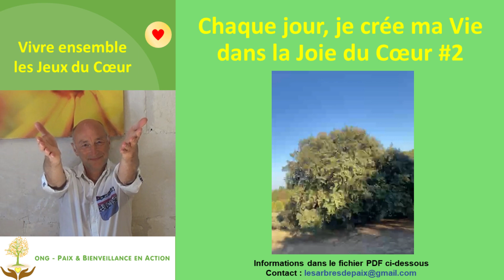Chaque jour je crée ma Vie dans la Joie du Cœur #2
Rejoins-nous...pour apprendre à créer des jeux du Cœur, voici un lien qui vous permettra de devenir membre d'un groupe pour un don de minimum 10€/mois grâce à ce lien

Inscrivez-vous et participez avec l'ONG Paix & Bienveillance en Action à la célébration de la Journée Internationale de la Paix grâce à ce lien
Cette vidéo est réalisée avec l'intention de soutenir plusieurs centaines de milliers d'enfants et de jeunes dans le monde qui vivent dans des conditions extrêmement difficiles, merci à vous de soutenir l'ONG Paix & Bienveillance en Action

Nous avons créé l'ONG Paix & Bienveillance en Action avec un Cœur immense. C'est le fruit de 25 année de travail, de recherches pragmatiques en science appliquées sur le terrain. Nous avons fait appel aux plus grands experts qui soit ! Nous avons fait appel à plus de 500.000 enfants, jeunes, enseignant(e)s, communautés éducatives dans le monde. Ces outils sont absolument exceptionnels nous disent les enseignant(e)s ! Je lève des fonds pour ONG Paix & Bienveillance en Action - NGO Peace & Kindness in Action afin construire un elearning avec nous, retrouvez les explications détaillées dans la vidéo et votre contribution aura un réel impact, que vous donniez un peu ou beaucoup.
Tout don est le bienvenu.
Rejoins-nous...
L'Arbre de Paix de Saint Rémy de Provence et les enfants dans le monde, nous invitent à les rejoindre dans un groupe où ; ensemble ; nous sommes capables de créer des merveilles chaque jour
Pour soutenir la création d'un elearning, nous vous invitons à réaliser votre don ponctuel grâce à ce lien
Pour participer à la création d'un elearning, voici un lien qui vous permettra de devenir membre d'un groupe pour un don de minimum 10€/mois grâce à ce lien